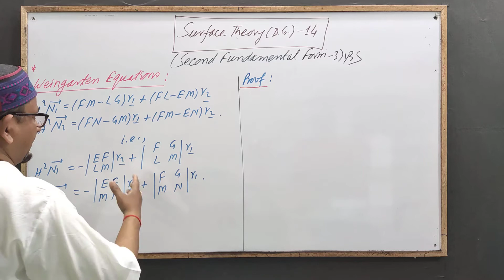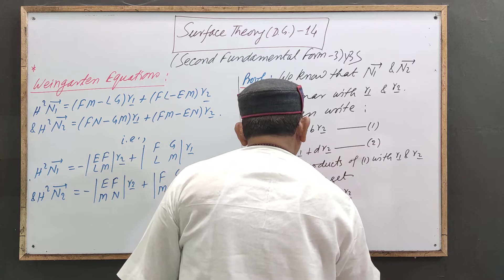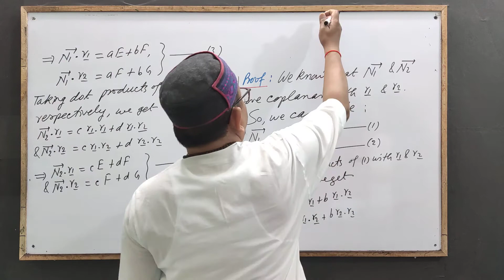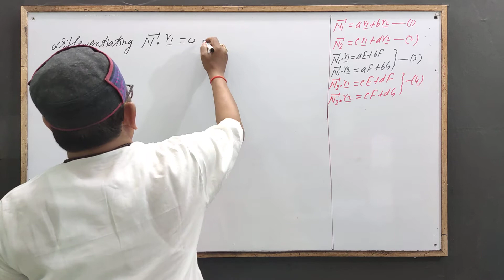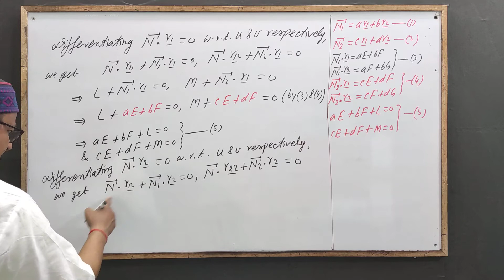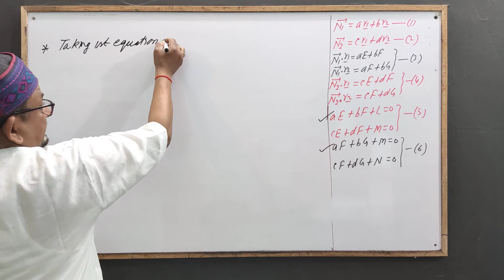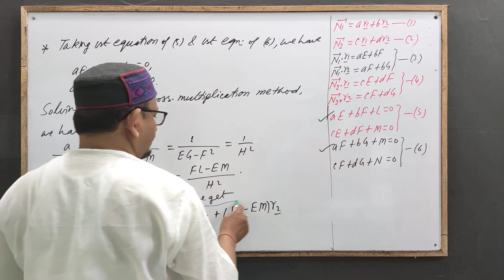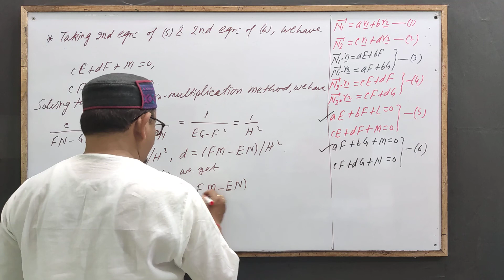Surface Theory (D.G.)14 [Second Fundamental Form -3] by Yogendra Bahadur Singh Chauhan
Second Fundamental Form (3):: For the Students of BSc, MSc and Competitive Exams.